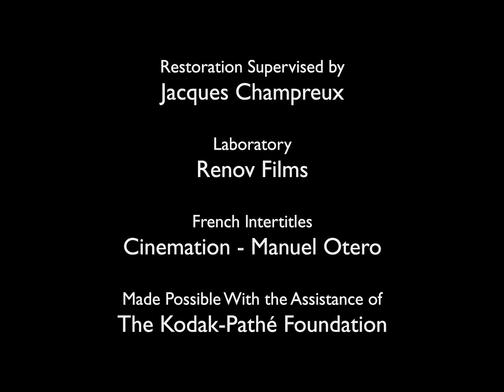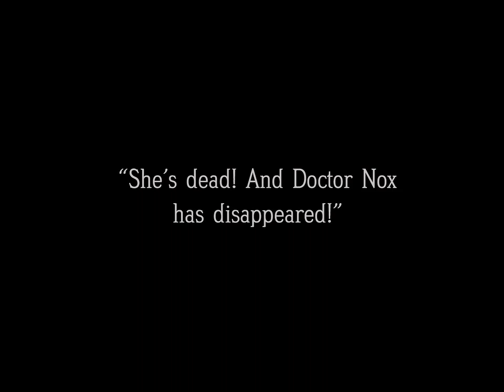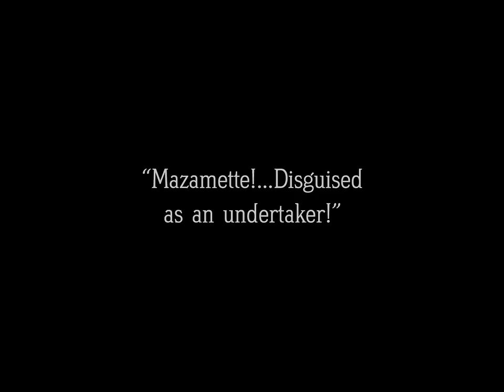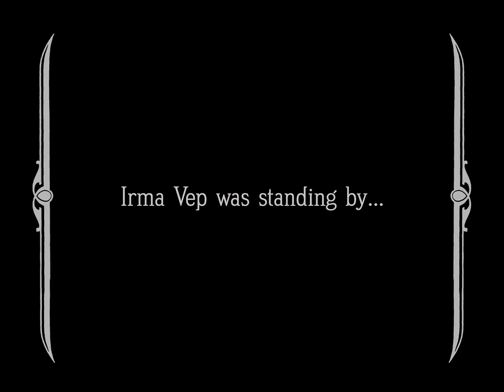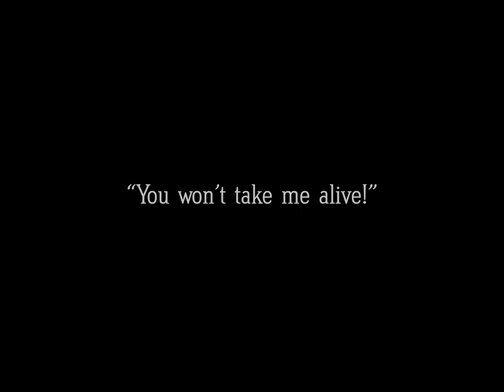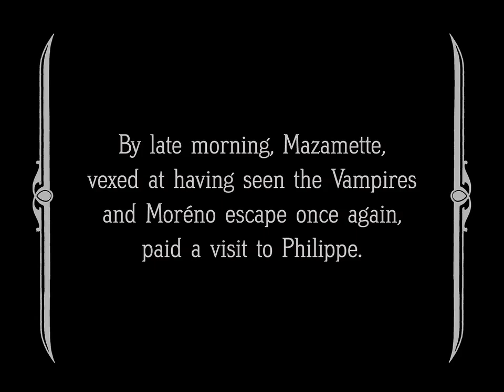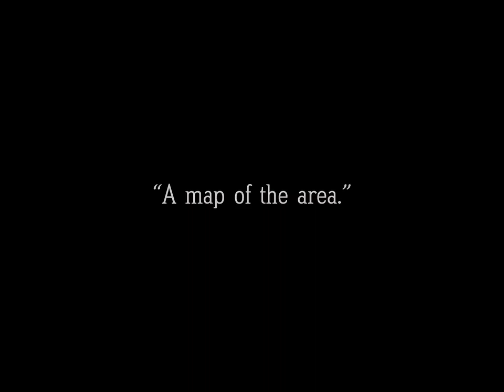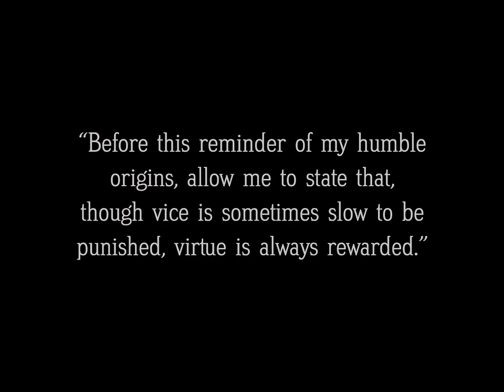Les Vampires Part 1/2 [1915] - Louis Feuillade